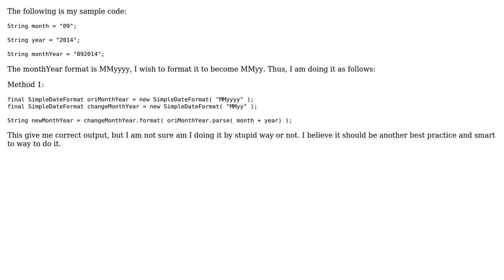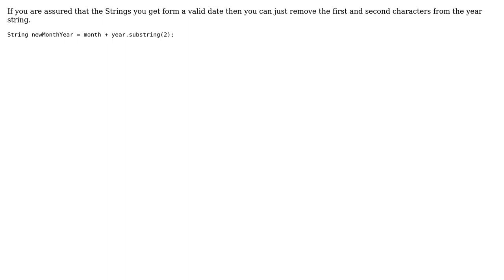Code Review: Formatting MMyyyy to MMyy (4 Solutions!!)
Code Review: Formatting MMyyyy to MMyy

With thanks & praise to God, and with thanks to the many people who have made this project possible! | Content (except music & images) licensed under CC BY-SA | Music | Images & others | With thanks to user user251603 user Stephen Rauch user ratchet freak user Panadol Chong user Jose Martinez user Jeor Mattan user Jamal and the Stack Exchange Network Trademarks are property of their respective owners. You are responsible for your own actions.